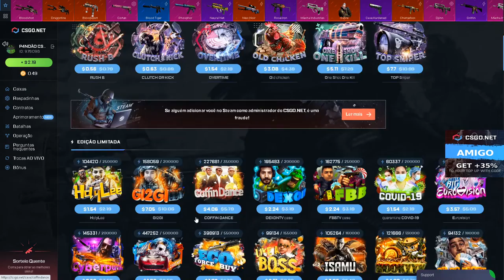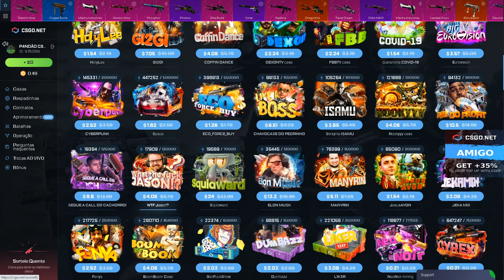COMO PROFITAR FACILMENTE com 10$ no CSGONet - DICAS de CAIXAS